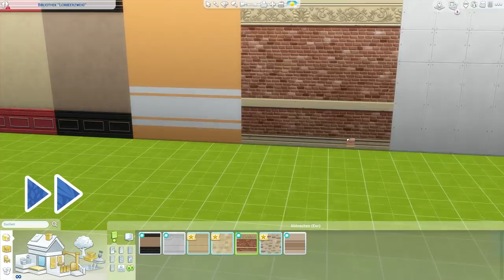An Die Uni: meine ersten Eindrücke und Gedanken! [Teil 2/2] | sims-blog.de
In den ersten 1 1/2 Stunden habe ich einige Eindrücke und Gedanken gesammelt, die ich in diesem Video festhalten will!